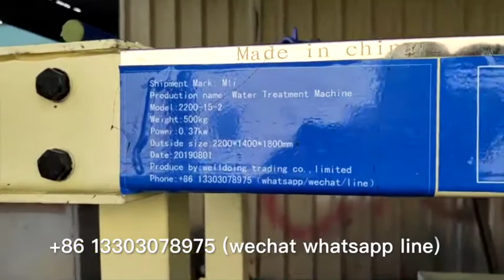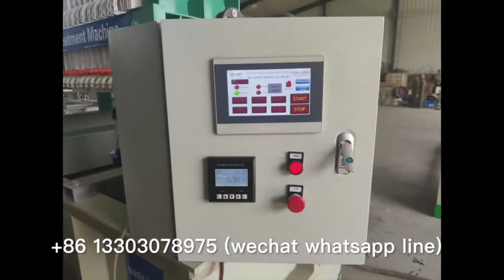automatic feed chemical starch glue Sewage treatment pressure filter